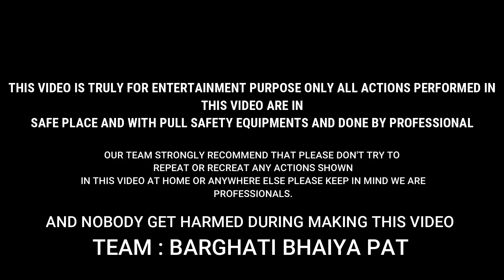शाहिद भाई सालई | Ox Race Video | Desi Video | Barghati Bhaiya Pat